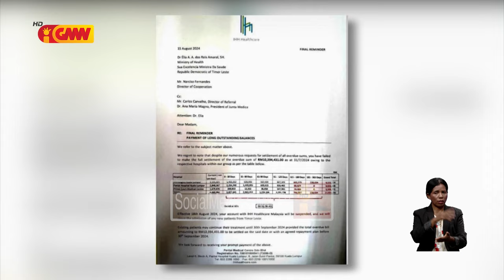Bankada opozisaun husu Governu selu lalais dívida hospital estranjeiru sira